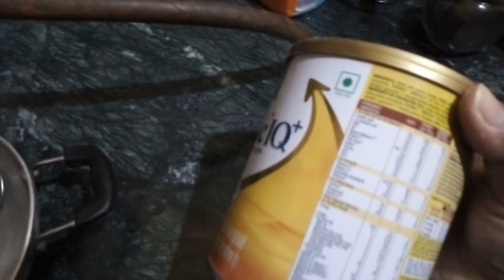Homemade rice cerelac || Baby food recipe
We do not endorse any particular brand or company. We also are not medical professionals so please consult your doctor before taking any medication or trying any remedy suggested in our videos. As each baby is different recommendations on this channel may not work for you, and should not be considered as an excuse to not visit your doctor or consult a medical practitioner.

ABIR’S PRODUCTS
FEEDING PRODUCTS :
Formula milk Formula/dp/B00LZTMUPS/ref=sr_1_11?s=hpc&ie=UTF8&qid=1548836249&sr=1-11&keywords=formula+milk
Feeding bottle
Hot water flask
Sippy cup
Breast pump
Bottle cleaning brush

DIAPERING PRODUCTS:
Pampers premium care diapers
Gentle baby wipes
Diaper bag
Bed protector sheet

SKIN CARE PRODUCT:
Body wash
Hair oil
Massage oil
Baby cream
Baby lotion